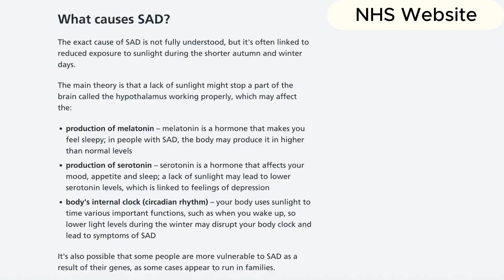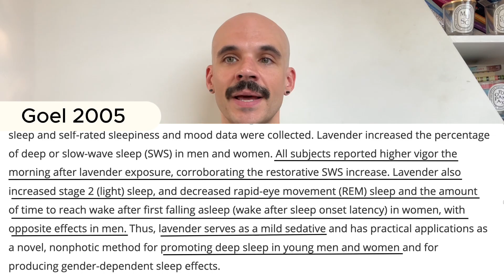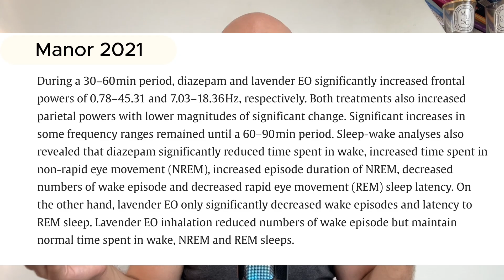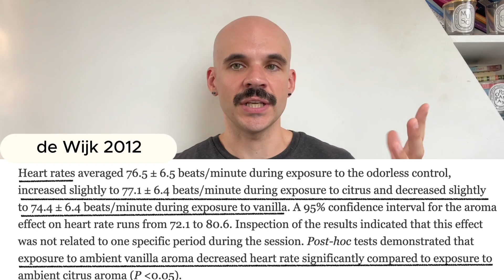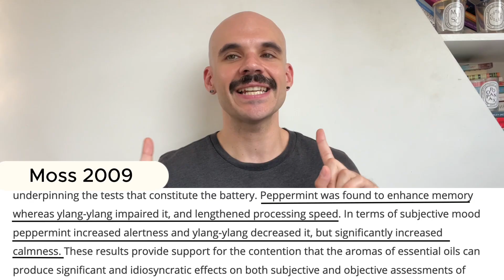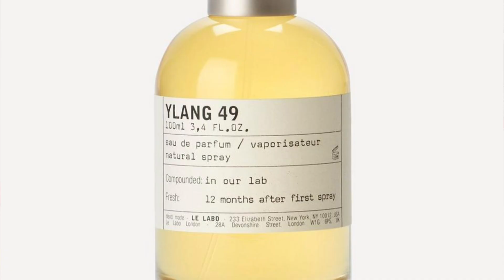Best Perfumes for Seasonal Depression – Scientific(ish) Review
best perfumes for depression, perfumes for seasonal affective disorder, aromatherapy for anxiety, lavender vs diazepam, lavender and melatonin, citrus essential oils for energy, peppermint for fatigue, grapefruit mood booster, mood-enhancing fragrances, best scents for SAD, yuzu perfume benefits, ginger essential oil for energy, fragrance and mental health, scent therapy for seasonal depression, science of perfume, aromatherapy research 2025

Feeling low during the darker months? Struggling with seasonal depression, low mood, fatigue, or poor sleep as the days get shorter? In this video, we dive deep into the science of scent and how specific fragrance notes can help support emotional well-being during fall and winter. Backed by peer-reviewed research and clinical studies, this isn’t your typical perfume list—we explore how fragrance affects brain chemistry, sleep quality, stress, energy, and even the immune system.

💡 Can scent really help with seasonal depression? Surprisingly—yes! Studies have shown that certain essential oils and natural fragrance compounds can affect mood-regulating neurotransmitters like serotonin, GABA, and dopamine. Some scents even show measurable effects on cortisol levels, pain thresholds, and melatonin function, making them powerful tools for managing symptoms of Seasonal Affective Disorder (SAD) or winter blues.

🧪 Scientific Highlights Covered in the Video:

🔹 Lavender – Clinically shown to reduce anxiety, improve sleep, and even rival the effects of diazepam (Valium) in certain studies. Lavender may also enhance melatonin’s natural sleep-promoting effects—making it a great bedtime scent. It also reduces crying and supports emotional regulation.

🔹 Peppermint – A natural energy booster, shown to increase physical pain thresholds and endurance. Great for combating winter fatigue, sluggishness, and brain fog.

🔹 Grapefruit & Yuzu – Bright citrus notes that increase alertness and focus without raising cortisol. Excellent for mornings or mid-afternoon slumps, and ideal for those struggling with motivation in darker months.

🔹 Ylang Ylang – Shown to reduce blood pressure and promote a warming, calming effect on the nervous system. Great for evenings or days when you feel emotionally flat or disconnected.

🔹 Ginger – Stimulates circulation and internal heat, increases alertness, and can counteract the cold lethargy many people feel during winter. Ideal for morning use or pairing with citrus for an energizing effect.

🌼 Perfumes That Support Mood and Mental Health (Featured in the Video):

✅ For Calm & Sleep Support:
• Frenchy Lavande Guerlain
• Diptyque Eau de Minthe
• Le Labo Ylang 49

✅ For Energy & Focus:
• Guerlain Aqua Allegoria Pamplelune
• Oud Yuzu, Guerlain
• L’Eau d’Issey
• Elizabeth Arden Green Tea
• Bitter Splash (Dries Van Noten)
• Diptyque Oyedo

✅ For Warmth & Vitality:
• Hermès Eau Ginger
• Zara Leather Jardin
• Barenia Intense, Hermès
• Geranium Pour Monsieur (Frederic Malle)

🔁 Tips for Using Fragrance Seasonally:

• 🌞 Use bright citrus (grapefruit, yuzu, peppermint) in the morning to help shake off grogginess and boost motivation.
• 🌙 Use lavender or ylang ylang in the evening to promote better sleep, emotional calm, and relaxation.
• 🧴 Start with light formats like Eau de Toilette (EDT), body mists, or essential oil roll-ons to gauge your response.
• 📔 Keep a mood journal—track how specific perfumes impact your sleep, energy, and emotions over time.
• ➕ Layer scents (e.g., ginger with citrus or lavender with mint) to create custom aromatherapy profiles tailored to your mood.

📚 Referenced Research Includes:

• A study comparing lavender essential oil to diazepam in reducing anxiety
• Data on lavender’s effect on melatonin and sleep cycles
• Research on peppermint and physical performance
• Clinical trials showing the mood-lifting effects of citrus oils
• Studies on ylang ylang's sedative and hypotensive properties

👉 All studies are linked in the video description and pinned comment.

It's not always possible to know for certain if these perfumes contain essential oils or synthetic accords - synthetic accords don't necessarily have the same effects as essential oils.

Time stamps
0:00 Intro
1:25 Lavender
6:15 Citrus
7:20 Grapefruit
9:35 Yuzu
12:30 Peppermint
13:45 Ylang-Ylang
15:50 Ginger
17:48 Outro

🌿 Let scent be your seasonal self-care 🌿